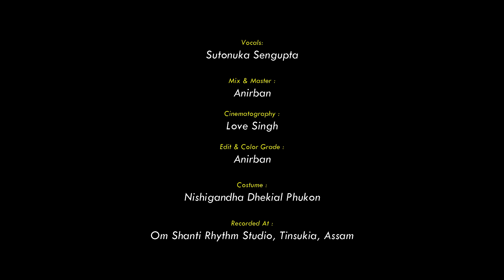Bad Guy - SUTONUKA SENGUPTA | Cover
I finally attempted this song, and I still can't believe it. Presenting Bad Guy by Billie Eilish. Hope you will like my version of this massive hit.

Credits :
Vocals : Sutonuka Sengupta
Mix & Master : Anirban
Cinematography : Love Singh
Edit & Color Grade : Anirban
Costume : Nishigandha Dhekial Phukon
Recorded At : Om Shanti Rhythm Studio

Orignal Credits :
Billie Eilish